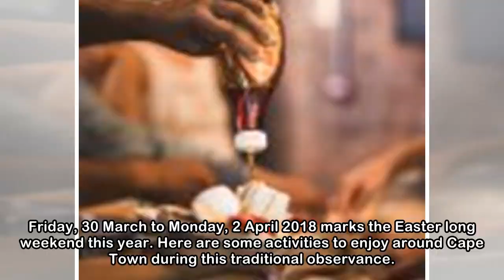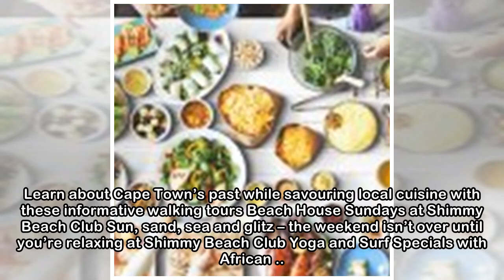Watch These Rock Climbers Leap off Table Mountain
How to Celebrate Good Friday like a ... Observe this Christian holy day in real Capetonian style Get a Great Saving on 3D Mini-Golf with ... Pay a special rate for entrance into SA’s first 3D space-th...